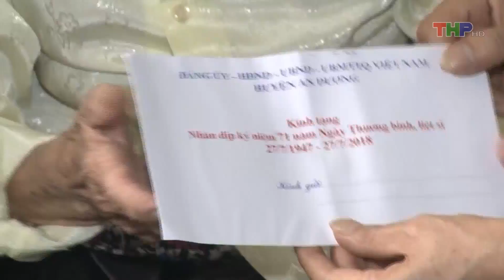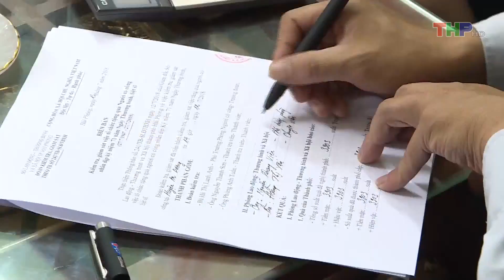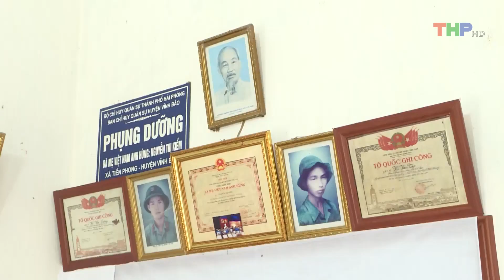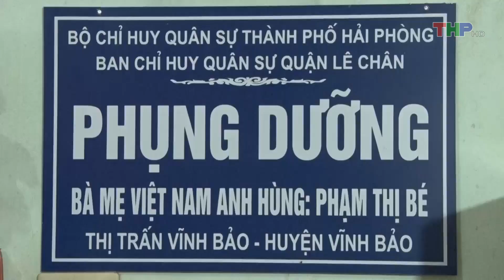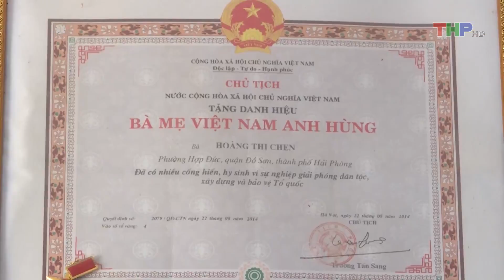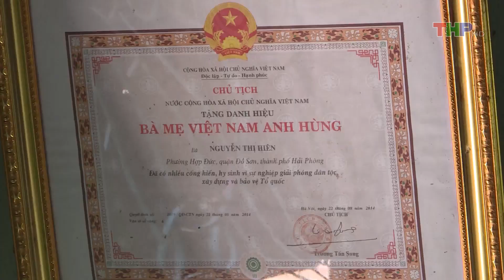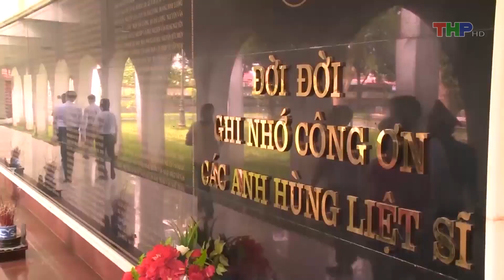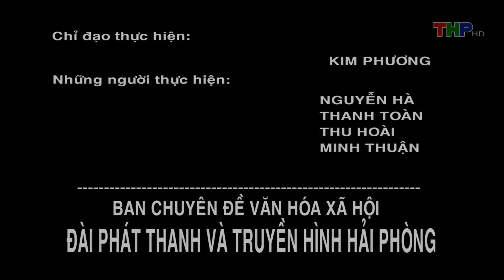Phóng sự: Chăm sóc người có công với cách mạng